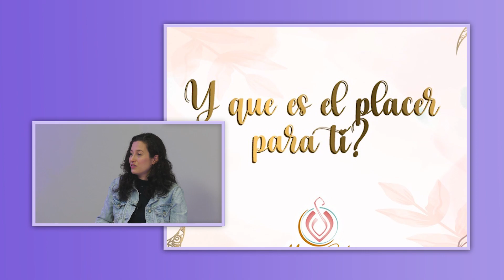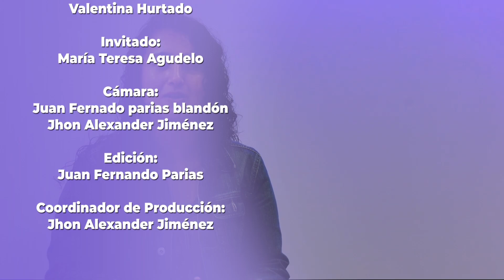La Palabra | ¿Qué es ser doula? - Primera parte | 6 de mayo de 2023 - Emisión 57